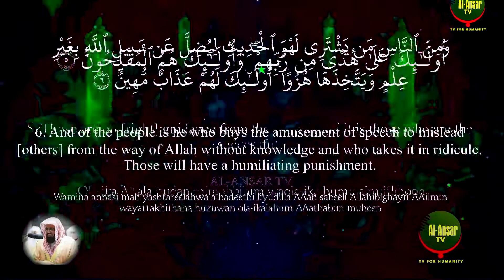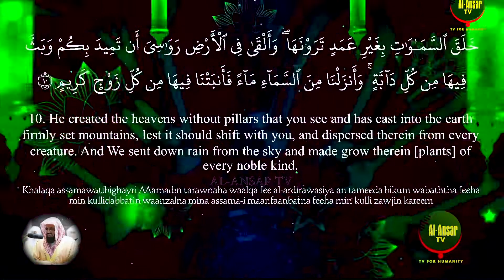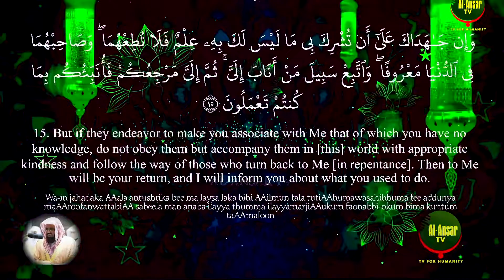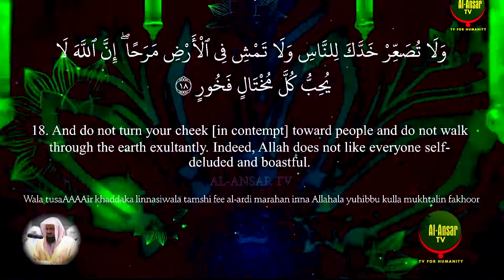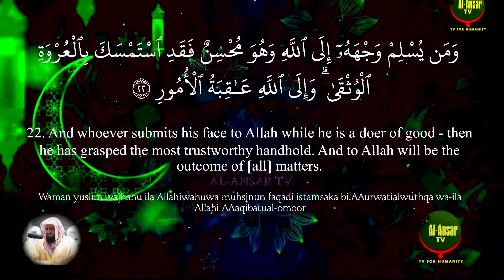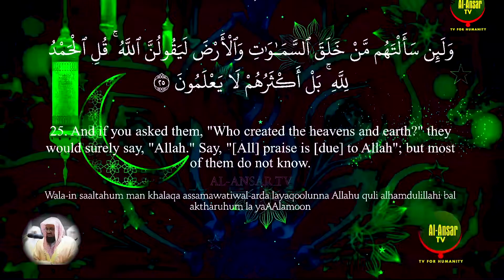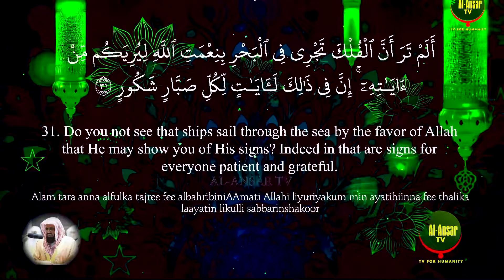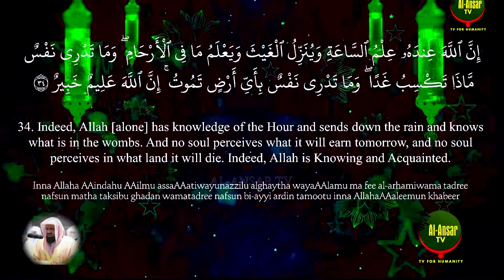Surah Luqman | Saud Al-Shuraim | - Alansar TV